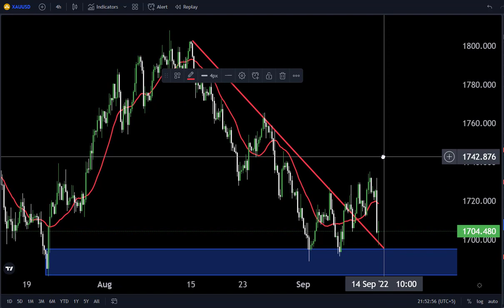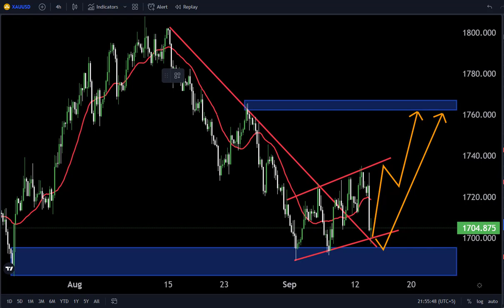GOLD H4 FORECAST Technical Analysis My Strategy 13Sep2022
Hello Traders
In This Video GOLD Weekly Forex Forecast   By World of Forex